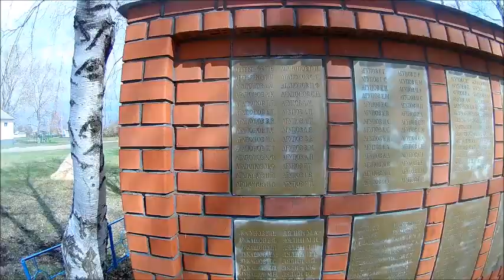Село Старина Каширский район 22.04.2020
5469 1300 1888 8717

История села
Информация
Старина
Рассказ о селе
Путешествие по селу
Очередная автопрогулка и конечно исторический рассказ о селе Старина